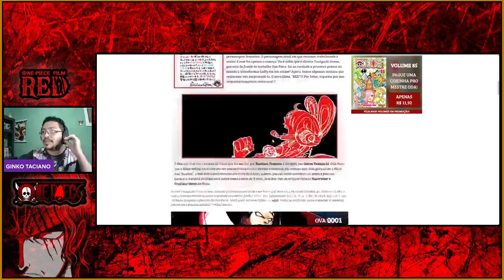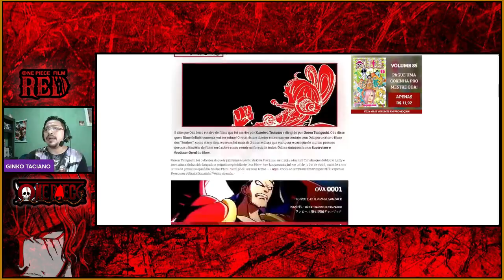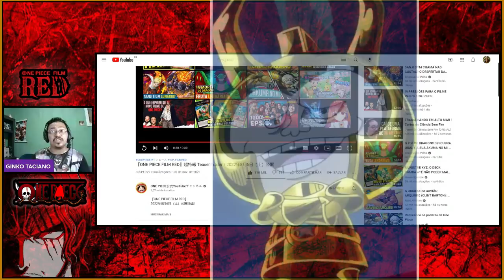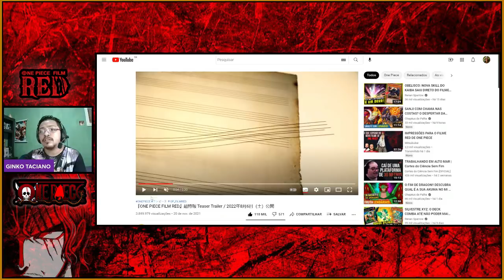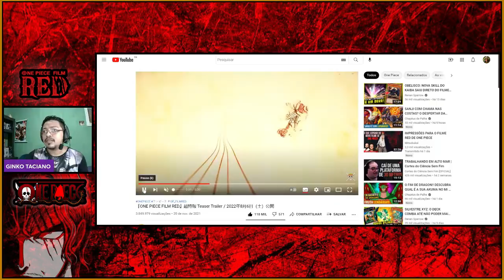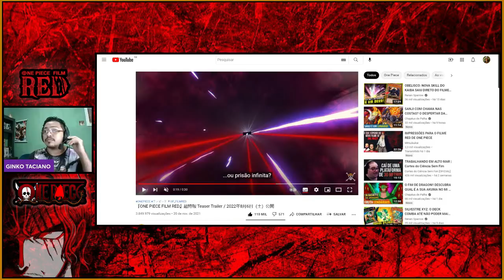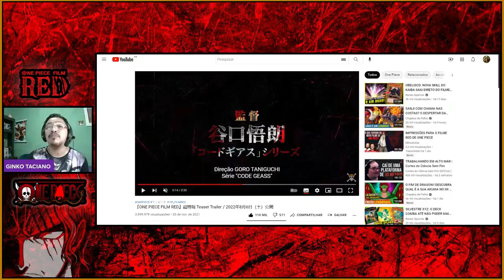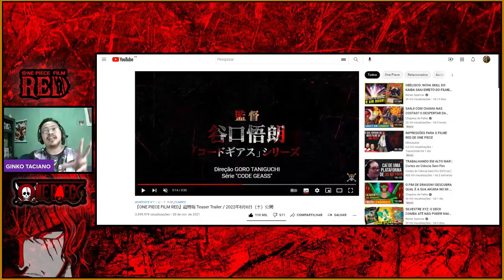ONE PIECE RED! DESVENDANDO TODO O ROTEIRO DO FILME DO SHANKS! TEORIA + ANALISE! One Piece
Anunciado o filme One Píece Red que aparentemente terá ligação com o Shanks o Ruivo, nesse vídeo eu vou OUSADAMENTE tentar construir todo o roteiro do filme: Qual o plot, qual o papel da mulher alada e sua voz, o vilão que os mugiwaras vão lutar, seu poder e O PESO QUE O SHANKS terá nesse filme, tudo com base em um TEASER TRAILER DE 30 SEGUNDOS!
chega junto que ta viajado mais analitico hehe!

►►►►►►►► MINHAS REDES! ◄◄◄◄◄◄◄◄◄

▬▬▬▬▬▬▬▬▬▬ PAGINAS PARCEIRAS ▬▬▬▬▬▬▬▬▬